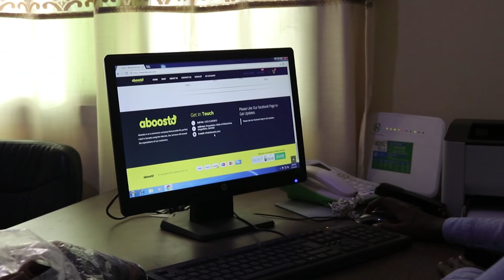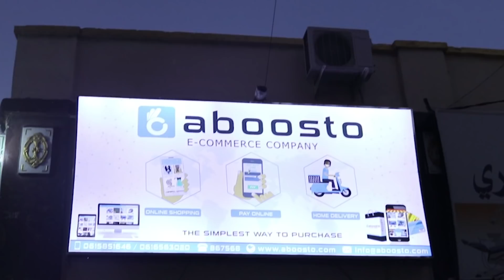Aboosto Online Shopping Marketplace in Somalia | Our Story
Aboosto LLC. is an electronic commerce marketplace company located in Mogadishu, Somalia that founded by young self-driven entrepreneurs in 2014 but new platform launch 2017 . the company initially focused on sales of consumer electronics, fashion, and lifestyle products.

The simplest way to purchase.